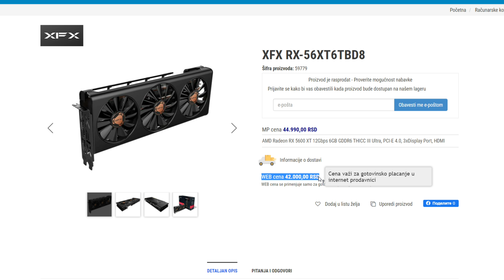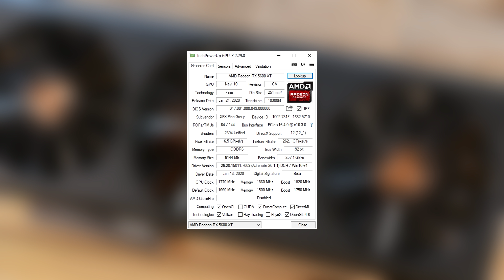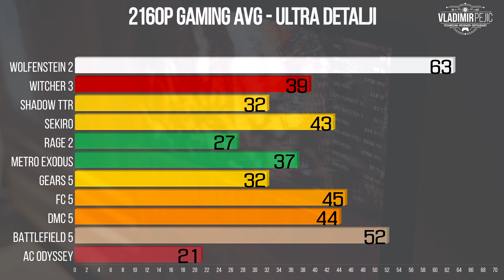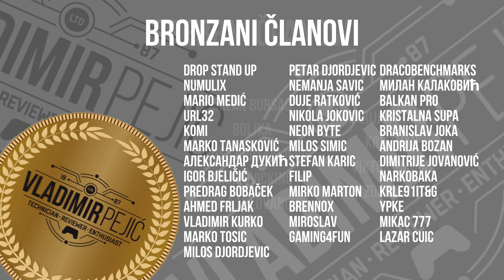XFX RX 5600XT THICC 3 PRO RECENZIJA